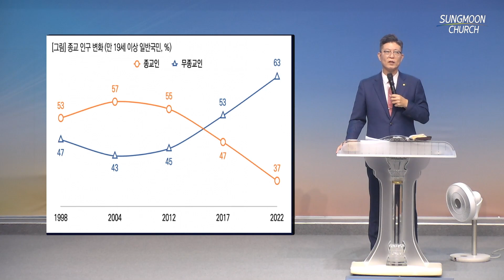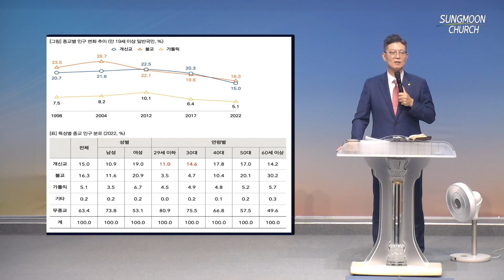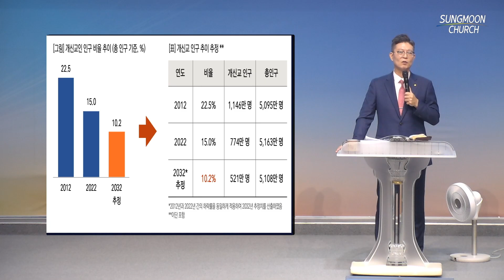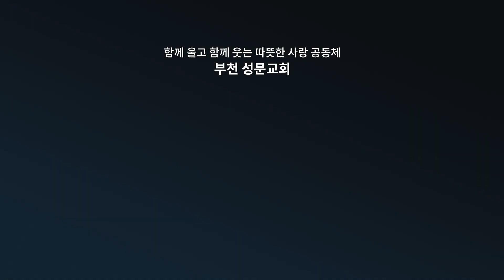2023-09-24 주일설교 | 바울을 잡아 두 쇠사슬로 결박하라! | 이진호 목사 | 부천 성문교회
부천 성문교회 주일 예배 (23.09.24)
"바울을 잡아 두 쇠사슬로 결박하라!"
사도행전 21:27-36
이진호 목사

1부 예배: 오전 8시
2부 예배: 오전 9시 30분
3부 예배: 오전 11시
4부 예배: 오후 2시
*온라인 예배는 1~3부만 송출됩니다.